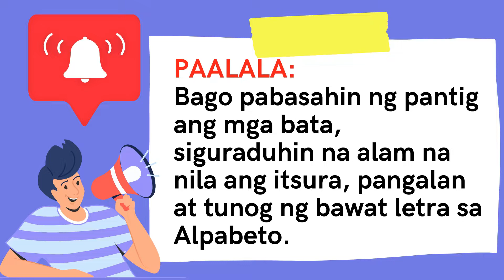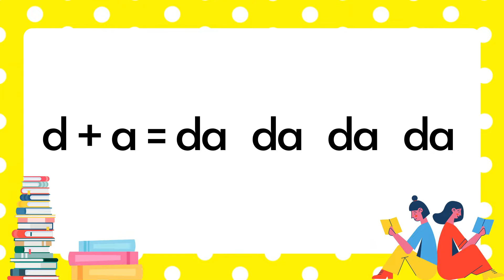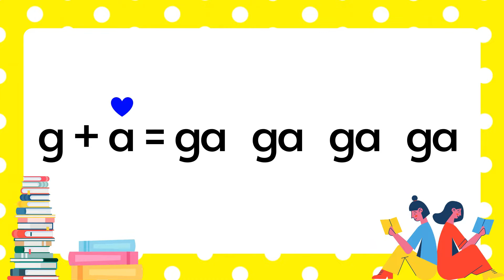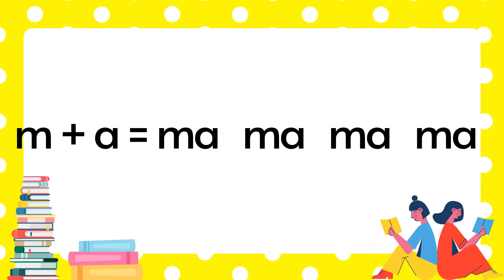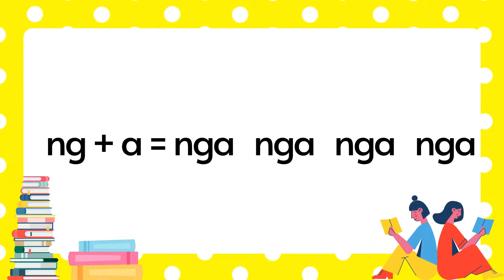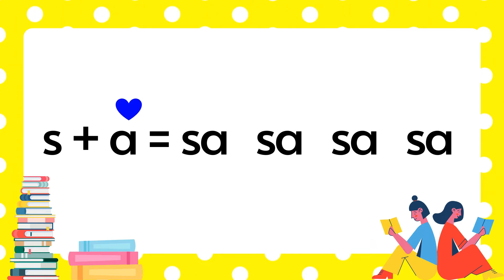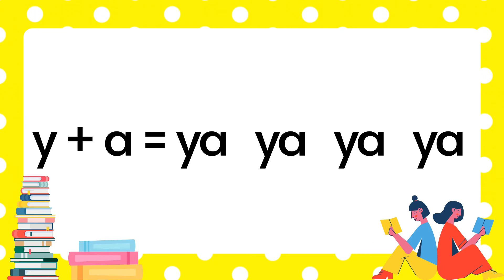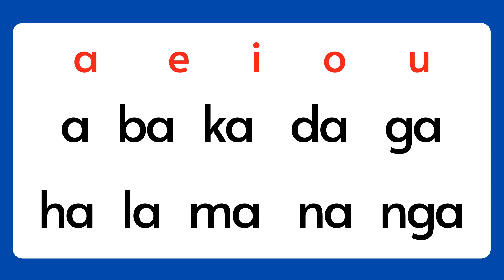PANIMULANG PAGBSASA - Pantig na may Letrang Aa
Ang video na ito ay tungkol sa pagbabasa ng mga pantig na may letrang Aa (halimbawa: ba, ka, da atbp)

CREDITS
Music
* The Mindsweepers - The Rancid Life - Laid Back